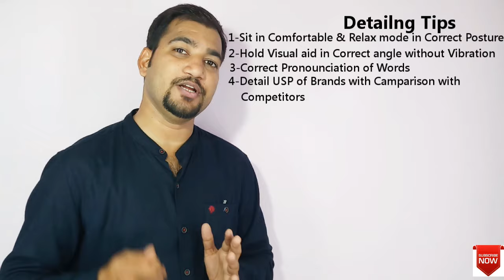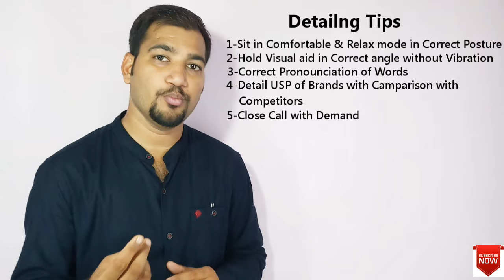MR Detailing Tips#02 |MR Jobs (Medical Representative) Detailing to Dr.|How to Improve Detailing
here I'm just giving some simple tips to improve detailing in Doctor Chamber

Some other use full videos
4- How to start Effective Call in Dr. Chamber
5- Interview with Mr Sadashiv Rathour (Area